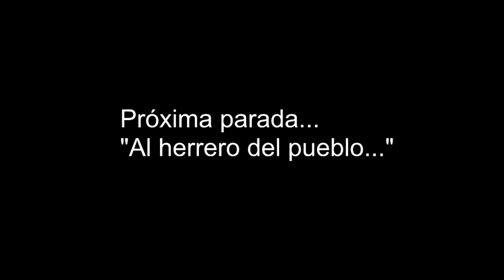Memorias de ayer y de hoy: refranes (VIII)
Nueva entrega de la serie "Memorias de ayer y de hoy". En esta ocasión, los abuelos de Tercera Actividad, el centro integral de atención al mayor gestionado por la Fundación Santa María la Real, nos recuerdan el significado y los usos de la máxima "Santo que no está presente, no lleva vela"